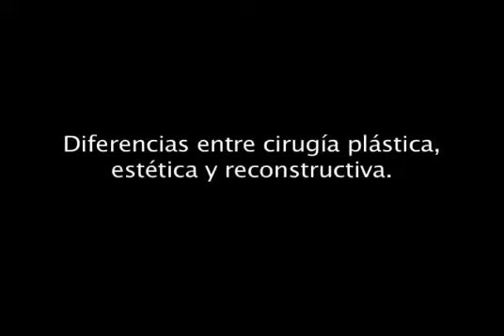Entrevista Dr. Valero Parte 1 Cirugía Plástica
Este es un clip de una parte de la entrevista realizada al Dr. Jose Luis Valero por el Conductor del Programa "El Show de los Camarena", el Sr. Salvador Camarena, en Diciembre  de 1982, el mismo año en que llegó a establecerse en Tijuana, B.C. para ejercer la Cirugía Plástica. Esta primera parte trata de las diferencias entre la Cirugía Plástica, Estética y la Cirugía Reconstructiva. Es sorprendente la actualidad de éstos conceptos, a más de 30 años de distancia desde la presente entrevista.  Teléfonos: 684-2551, Oficina